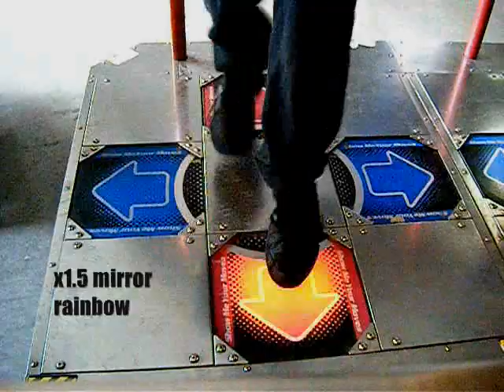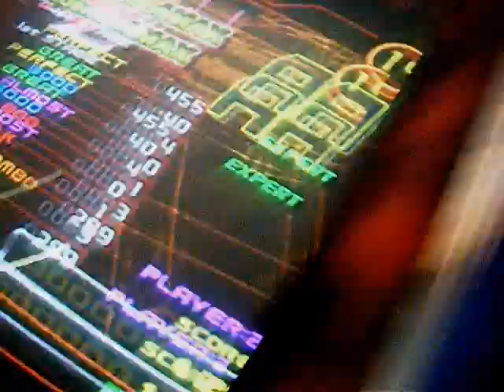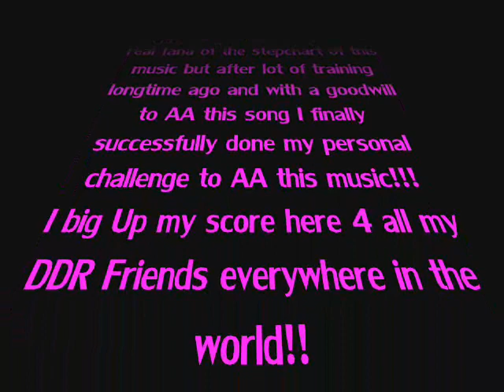Overgate:The Legend of Max (expert):AA 95.02 millions [Arcade]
Me who play the song The Legend of Max (level expert) on Dancing Stage SuperNova machine (option x1.5 mirror and rainbow) playing with bar

My score:AA 40 great,4 good and 1 boo  (95.02 millions) Finally AA is done!!!Yeah!!! (10 feet)

I big up this score for all my DDR Friends around the world!!